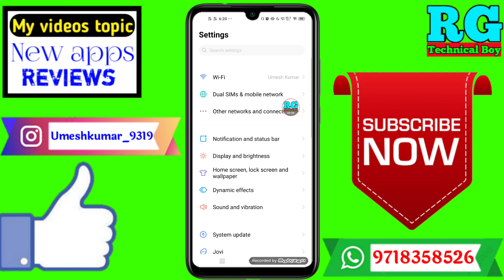free fire not opening | free fire game open Nhi Ho Raha Hai To Kya Kare | free fire not open problem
Dosto aaj ki video Main maine aap Logon Ko bataya hai ki free fire not opening | free fire game open Nhi Ho Raha Hai To Kya Kare | free fire not open problem

Your Queries- 👇
1.free fire not opening

2.free fire game open Nhi Ho Raha Hai To Kya Kare

3.free fire not open problem

4.free fire not open problem best app

5.free fire not open problem in Android

6.free fire not open problem 2021

7.free fire not open problem Mobile

8.free fire not open problem on phone

9.free fire not open problem in hindi

10.free fire not open problem iPhone

✔️Samsung phone me call recording kaise kare

My gadgets